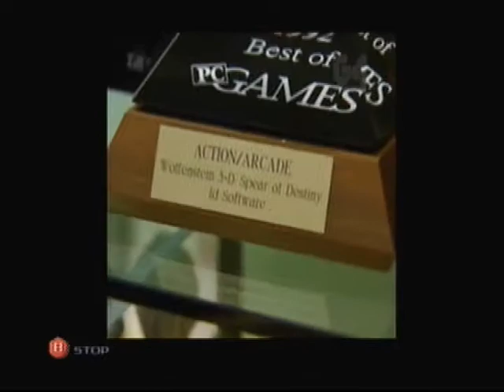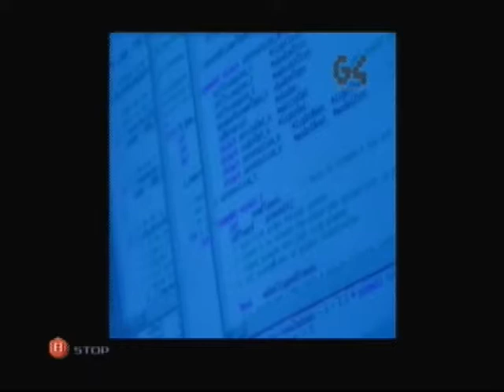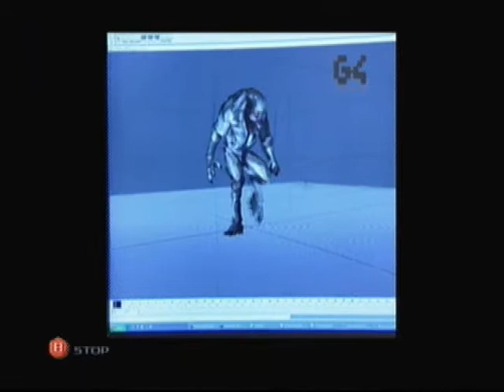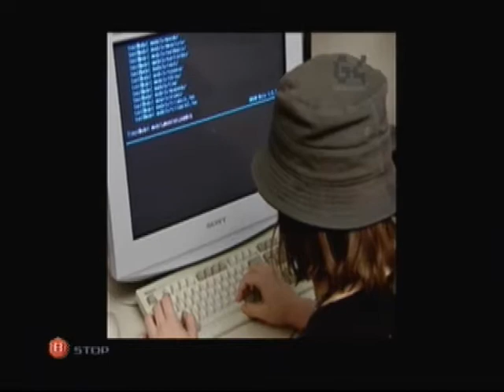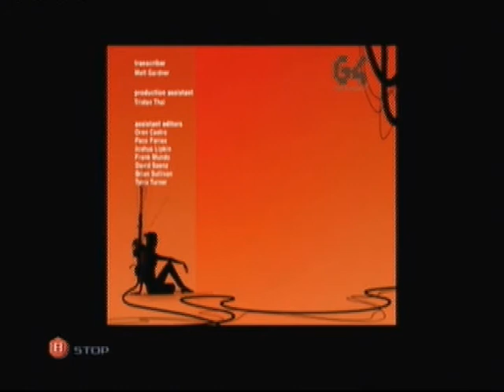G4 Icons Doom 3 part 1 - 4